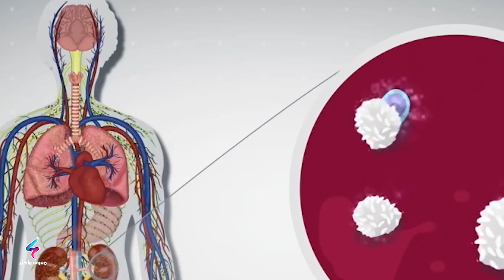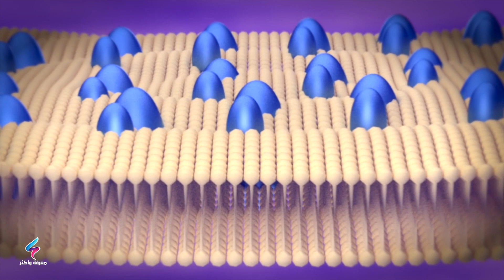لن تصدق ما الذي أكده العلم حول فوائد البطاطا الحلوة من أشهر فوائد البطاطا الحلوة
تعتبر البطاطا الحلوة من أشهر مصادر فيتامين أ، ومضاد الأكسدة القوي بيتا كاروتين، مما يجعل لها العديد من الفوائد. تعرف معنا على أشهر فوائد البطاطا الحلوة

1- فوائد البطاطا الحلوة في تعزيز صحة القلب والشرايين:
غنى البطاطا الحلوة بالبوتاسيوم، يجعل لها دور كبير في تعزيز صحة القلب والشرايين وضبط مستويات ضغط الدم. فمن المعروف بان عنصر البوتاسيوم مهم جدا للحفاظ على اتزان السوائل في الجسم والمحافظة على مستويات ضغط الدم بالمعدلات الطبيعية، وكل 100 غم من البطاطا الحلوة النيئة تحوي ما يقارب 337 ملغم بوتاسيوم.

2- فوائد البطاطا الحلوة في امداد الجسم بالطاقة:
تعتبر البطاطا الحلوة مصدر للكربوهيدرات والنشويات التي تعد المصدر الاساسي للطاقة في الجسم. كل 100 غم منها مشوية تمدنا بما يقارب 90 سعر حراري، وقد تكون وجبة مثالية لمن يطمحون لزيادة أوزانهم والتخلص من النحافة ان تم ادخالها ضمن نظام غذائي متوازن ومحسوب.

3- فوائد البطاطا الحلوة لمرضى السكري:
بحسب الابحاث التي اجريت مؤخرا فانها قد تساعد في خفض نوبات هبوط السكر في الدم، ومقاومة الانسولين عند مرضى السكري، فهي مصدر غني بالكربوهيدرات المعقدة والالياف الغذائية.

4- فوائد البطاطا الحلوة للمناعة:
بما ان البطاطا الحلوة مصدر غني وعالي في كل من فيتامين C وبيتا كاروتين، فبالتأكيد ستلعب دور كبير في تقوية المناعة وتعزيزها عن طريق تحييدها للجذور الحرة ومكافحة الالتهابات والامراض العديده، وخاصة أمراض البرد والشتاء.

5- فوائد البطاطا الحلوة لصحة البشرة والعيون:
بما ان البطاطا الحلوة هي مصدر رائع لفيتامين A المعروف بفيتامين الجمال، والبيتاكاروتين كمضاد أكسدة قوي وضروري لتحييد الجذور الحرة ومكافحة علامات الشيخوخة والتقدم في السن والتجاعيد بشكل خاص، فبالتأكيد سيكون للبطاطا دور كبير في زيادة بشرتك نضارة واشراقاً.